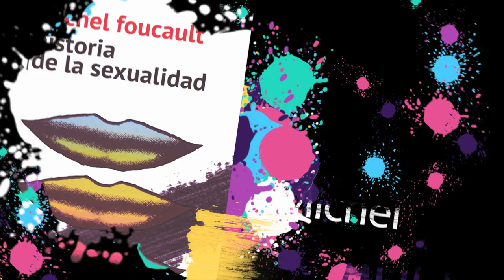Módulo 3 - Lección 2: ¿El poder sobre el sexo es la tercera revolución?